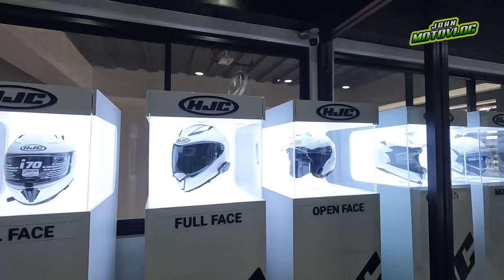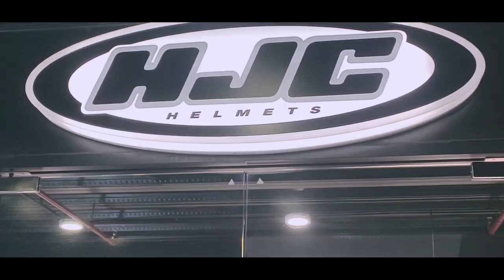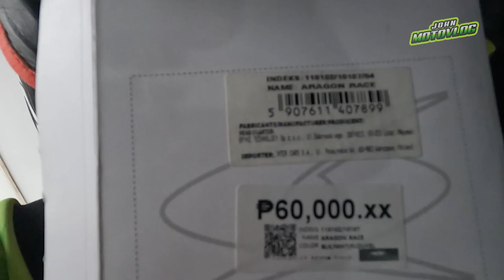HJC HELMET MAIN BRANCH IN PHILIPPINES (Triumph JT MNL)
Located at  👇
311 Rizal Avenue Extension Bet. 8th & 9th Avenue Grace Park, Caloocan